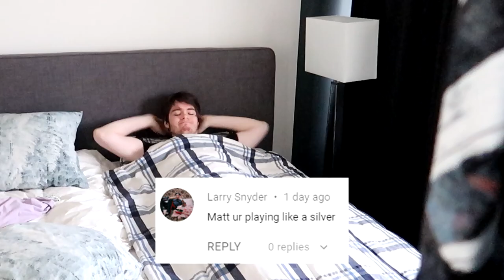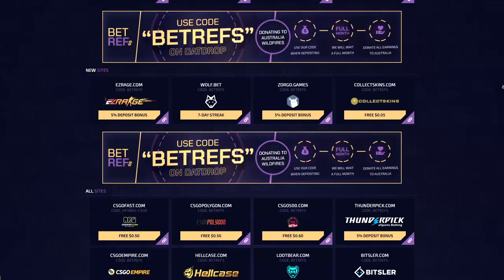STOP CALLING ME SILVER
I might have lost a few skill points, but Silver? cmonbruh

I'm not Silver, please stop calling me silver i'm sick and tired of it